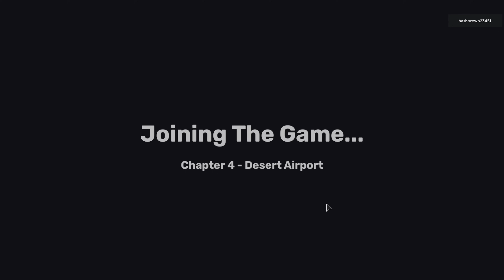The Finished One Showcase! (skibi defense)